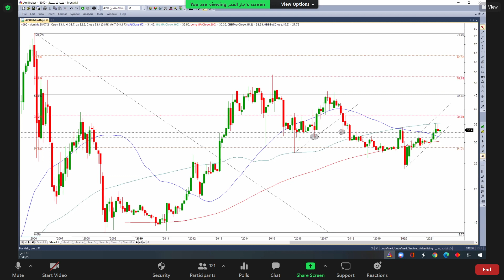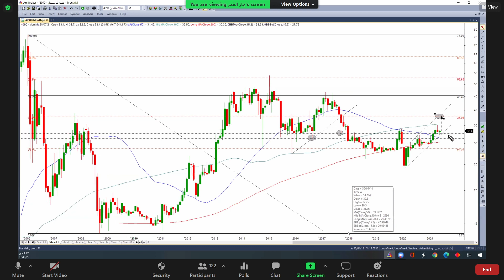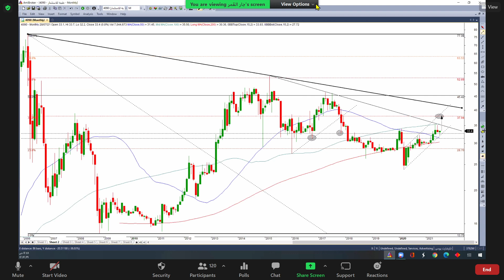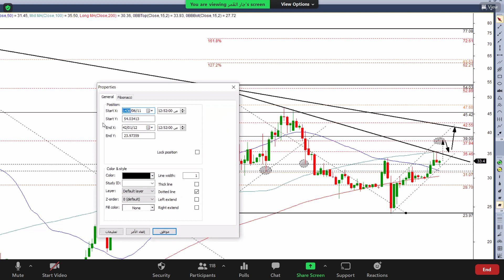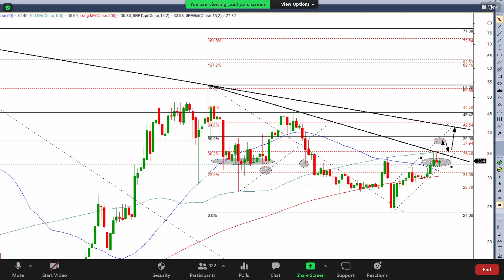طيبة 28 07 2021